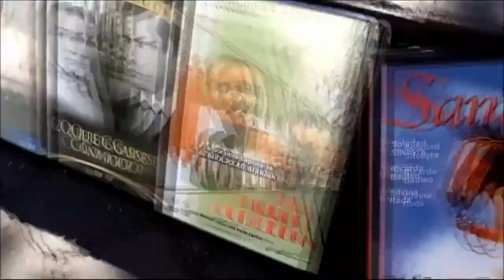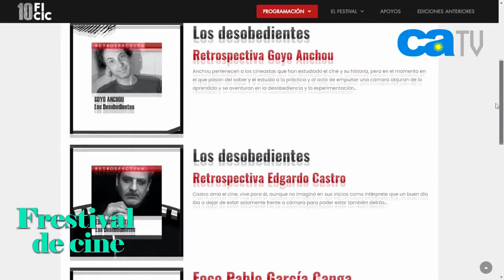FRESTIVAL DE CINE / GABRIEL FRESTA / PROGRAMA 82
En esta edición de FRESTIVAL DE CINE, Gabriel Fresta habla con Carla Briasco que nos da adelantos de la Festival Internacional de Cine Independiente de Cosquín. Ignacio Verguilla nos habla de su película "LO QUE ESCRIBEN LOS ESPEJOS". El recuerdo con CARNE y LA CIGARRA ESTÁ QUE ARDE.